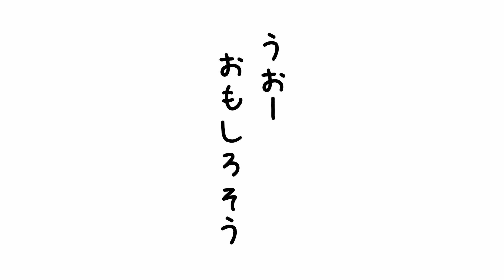あみぐるみコマ撮りアニメ『かんたとこたろう』第48話「黒鍵の間をぴょんぴょん」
あみぐるみを使ったコマ撮りアニメ『かんたとこたろう』を字幕と音楽を付けて再編集。

第48話「黒鍵の間をぴょんぴょん」

【あみぐるみの編み方】